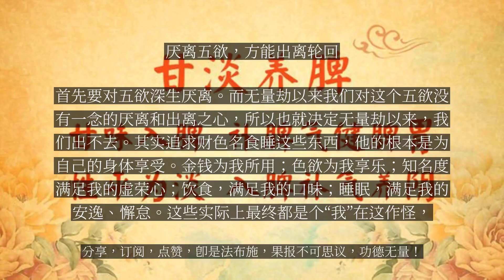【人间修行录】 厌离五欲，方能出离轮回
厌离五欲，方能出离轮回

我们业力凡夫无始劫以来，都有一个特点：被这个五欲所缠缚。五欲就是财色名食睡。在这个世间，谁能摆脱财色名食睡呀？财，对这个金钱的这种贪恋执著，尤其在这个所谓的市场经济的时代，大家对金钱的执著已经是空前绝后了，为了钱财不择手段。如果有几倍的利润，可以践踏人间的一切道德和法律，可以拼出自己的生命去追求。这是财。第二是色，男色、女色，色欲，他追求财富的目的实际上就是满足这个色欲。第三追求知名度，希望大家都了解崇拜他，满足他的虚荣心。食，对饮食的追求，要山珍海味全都尝遍。对睡的贪欲，要睡得很好，睡得安逸，在席梦思上做他的财色名食的美梦。这些业力凡夫都被这个五欲所缠缚。缠就是如油入面入到我们心里。由于这个心——对五欲追求的心——造作种种的恶业，就使他绑在了六道轮回上，轮回不休。由于对五欲的追求——财色名食睡，地狱五条根，我们造作种种的恶业，在三恶道里面经受种种的痛苦。所以我们要知道本——原因在什么地方。在这里痛苦的原因就是对五欲的追求、贪恋、执著，所以一个修行净业的人，修解脱道的人，首先要对五欲深生厌离。而无量劫以来我们对这个五欲没有一念的厌离和出离之心，所以也就决定无量劫以来，我们出不去。其实追求财色名食睡这些东西，他的根本是为自己的身体享受。金钱为我所用；色欲为我享乐；知名度满足我的虚荣心；饮食，满足我的口味；睡眠，满足我的安逸、懈怠。这些实际上最终都是个“我”在这作怪，就是一个身见我执。...